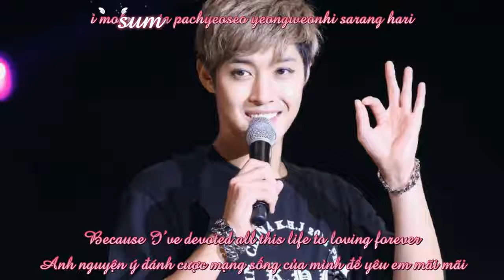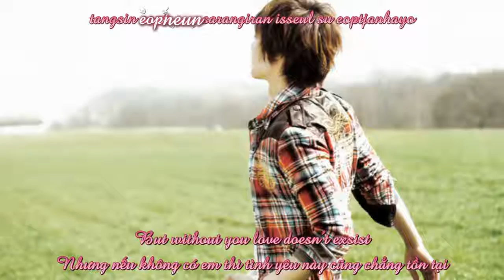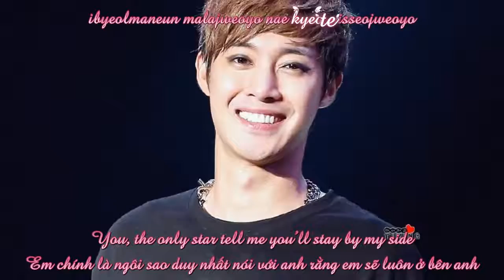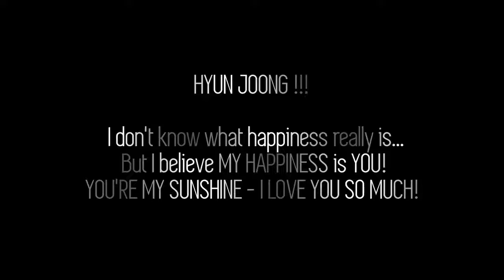Happiness Is 행복이란 – Kim Hyun Joong Vietsub sang